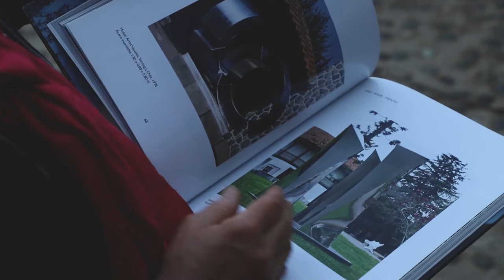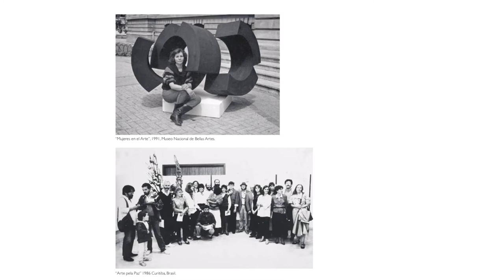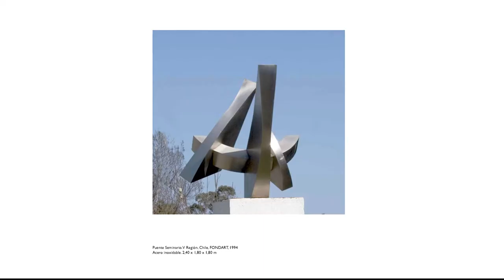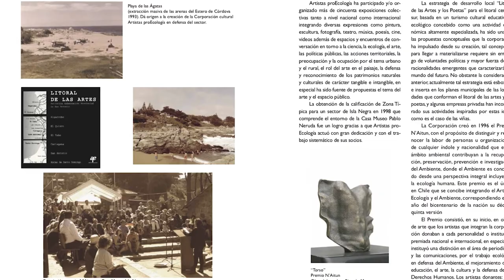Cristina Pizarro, 50 años en la escultura.